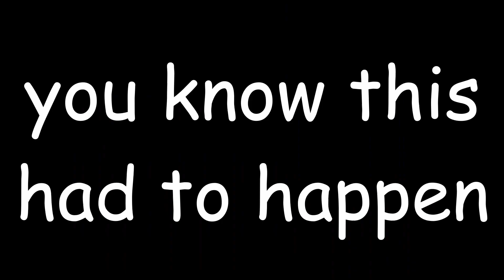THE LONGEST VIDEO I'VE EVER MADE!!!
very pog vid...

Vexento - Lotus